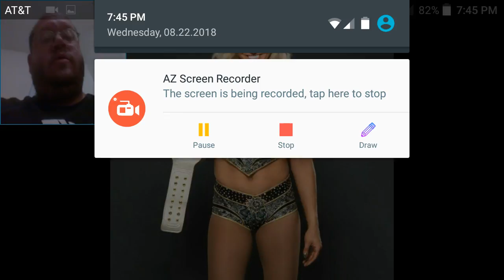Charlotte Flair Makes WWE History - DTMP Wrestling Talk - As God Had Commanded Him; & The Lord Shut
Family Fun Time / YouTube News / Picture Video's

Thanks